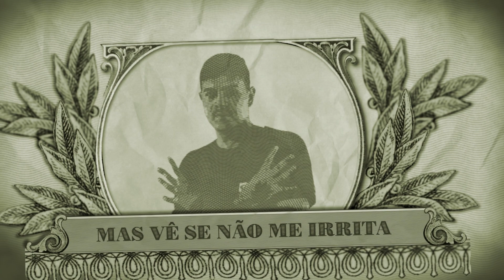Mano Fler, Mc Kako, Goldin e DJ SAMU - Na caçada do $ (prod.DJ Manabu)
Beat - Dj SAMU
Mix, Master - Manabu
Captação - Maringuetho Records

Faixa: Na caçada do $
Composição: GoldDin, Mc Kako e Mano FLER
Produção Musical: DJ SAMU
Mixagem: Dj Manabu
Masterização: Dj Manabu
Captação de voz: Maringuetho Records
Produção Executiva: DJ MANABU

Audiovisual - @luccavbarros
Apoio: Hurricane Skates

2020 o ano da MARINGUETHO